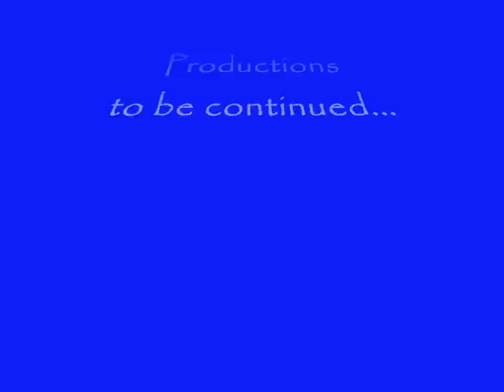60's, 70's Concert 1of3 - Candi Staton, Eddie Holman 1/08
Candi Staton, Eddie Holman